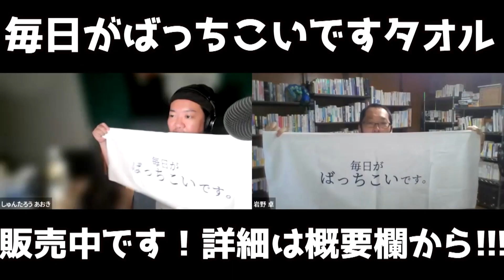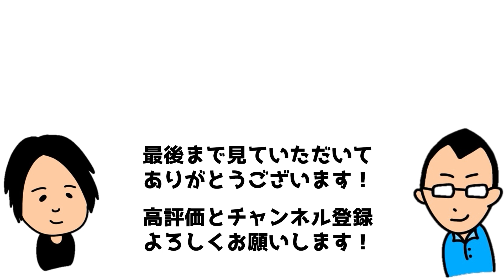クーポンやポイントはお得？【心理学】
☆「毎日がばっちこい」タオルを作りました！販売フォームは以下！

ラジオネーム 　ベルベルベルクソン さん
「コンビニなどのクーポンやポイントは得ですか？」